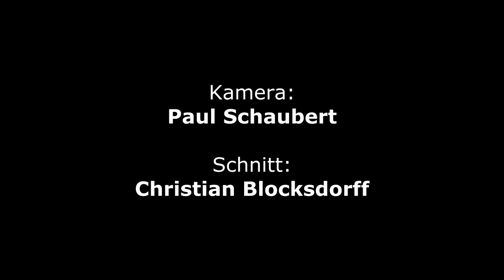Das "Rote Sofa" – heute mit Konditor Thomas Junghans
Gotha (red, 3. Juli). Ein ganz cooler Konditor ist der Gothaer Thomas Junghans.
Seit 1937 betreibt seine Familie am Gothaer Hauptmarkt die stadtbekannte Konditorei samt Café.
Thomas, der auch Landesinnungsmeister des "Verbandes der Speiseeishersteller und Konditoren" Thüringens ist, führt die Geschäfte in vierter Generation.
"Oscar am Freitag"-TV bat den Konditormeister, Patissier und Chocolatier aufs „Rote Sofa“.